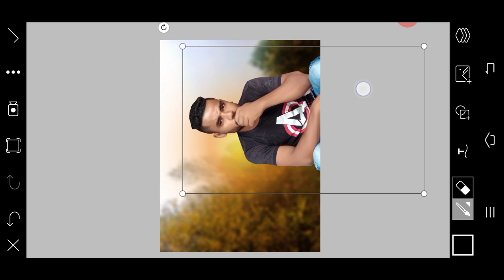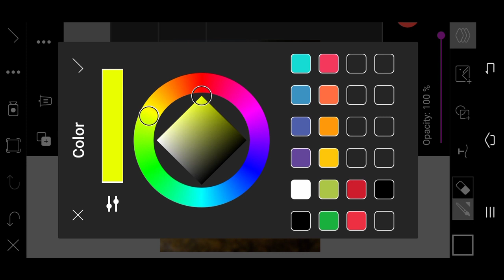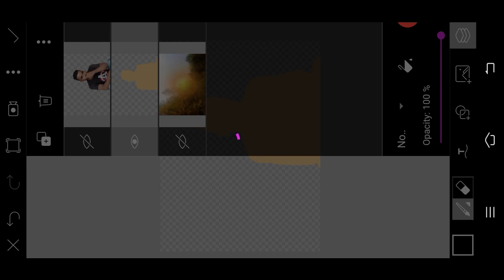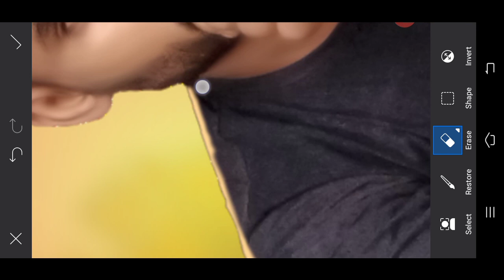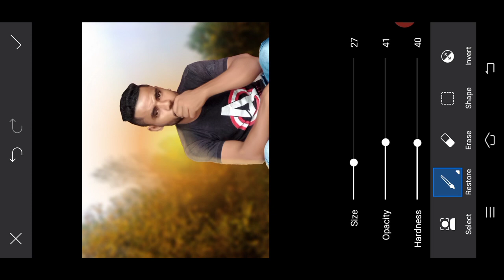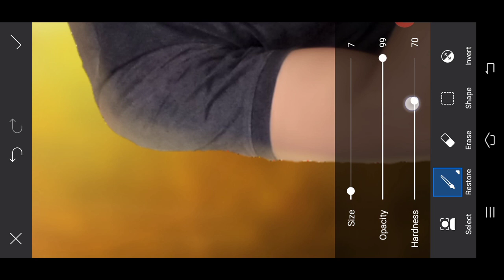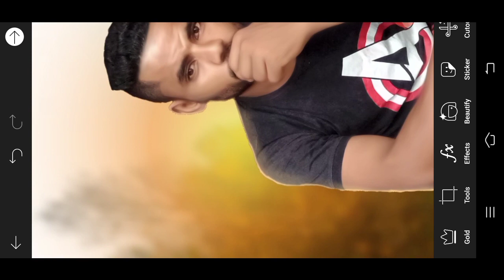PicsArt Secret photo editing tips and tricks to edit HD Photos in Mobile - SR IB edits zone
How to make Photoshop Hilight saide coler in PicsArt mobile Photo tutorial |
 अब Photoshop कै  jaise hilight kare apni photos mein picsart application se

😊Video by :
SR IB EDITS ZONE

THANKS FOR WOTCHIN 🙏🙏

THANKS FOR WOTCHIN 🙏🙏